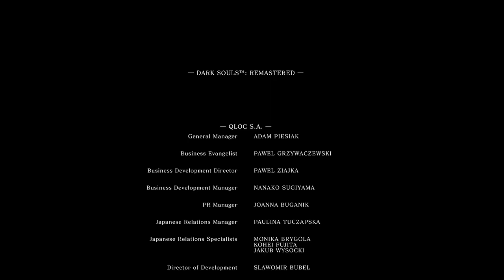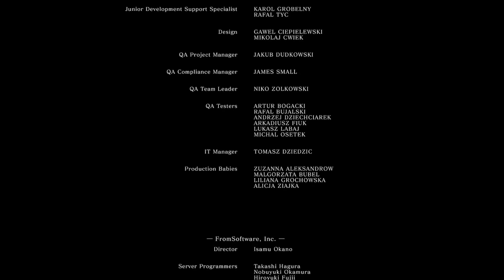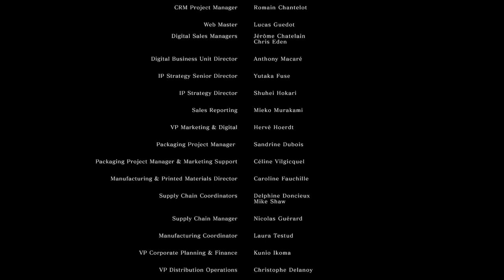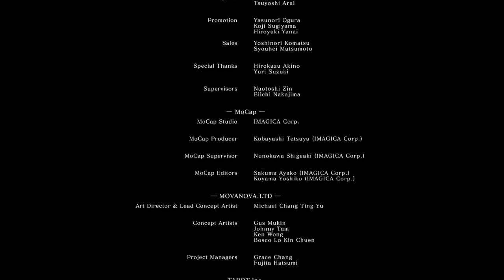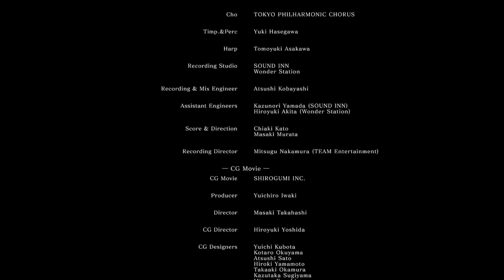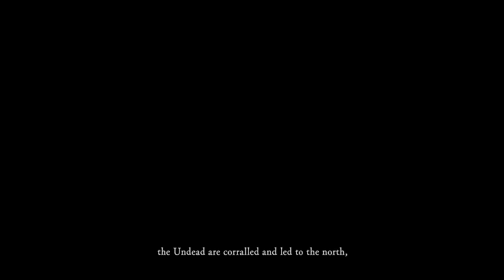Dark Souls Remastered Daughters of Ash mod part 65 FINALE